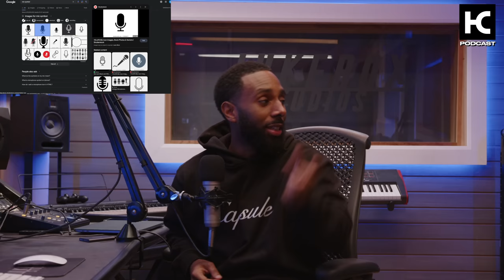DO YOU NEED SEX APPEAL??? || HCPOD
Tazer Black is on the couch today.

00:00 Going Forward
02:32 JME Creates New Logo
08:22 Do You Have An Instagram Burner Account?
18:04 Mums Can't Move Forward
25:04 Sex Appeal
35:00 Do You Have A Type?
56:00 Chuckie & Tazers RNB & Slow Jam Party
1:32:10 Wait, Does Tazer Have A Type??